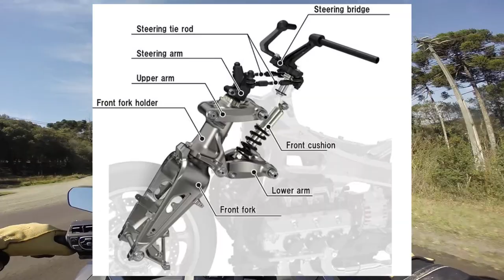Test Ride Honda Gold Wing Bagger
Moto: Honda GL 1800 Gold Wing

Ficha Técnica:
Cilindrada: 1.833 cc
Potência: 126 cv @ 5.500 RPM
Torque: 17,3 kgfm @ 4.500 RPM
Peso: 348 Kg
Capacidade do Tanque: 21 Litros

Test Ride realizado com a equipe Honda Motos entre Curitiba e Joinville